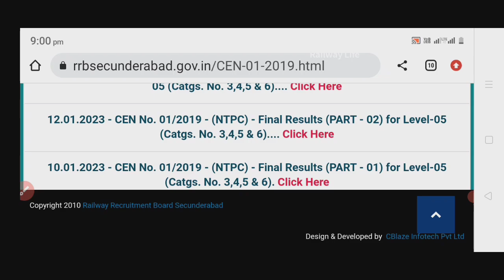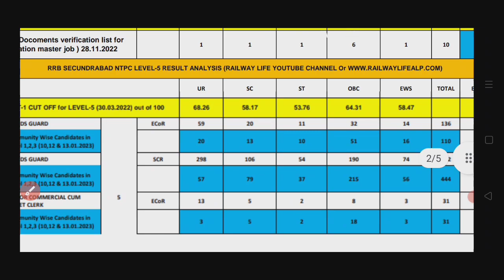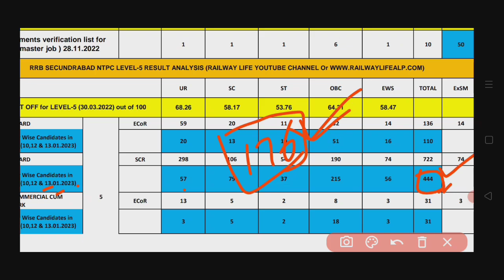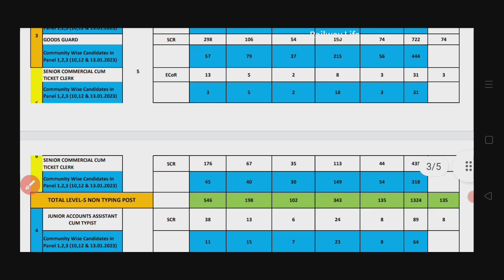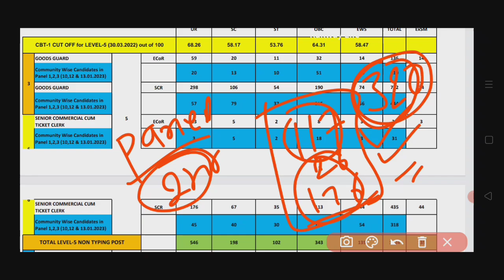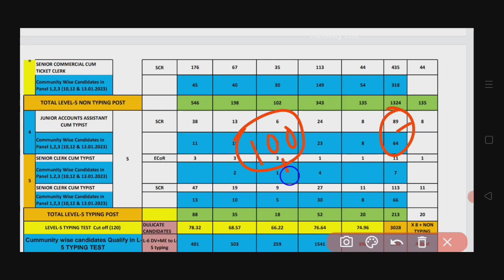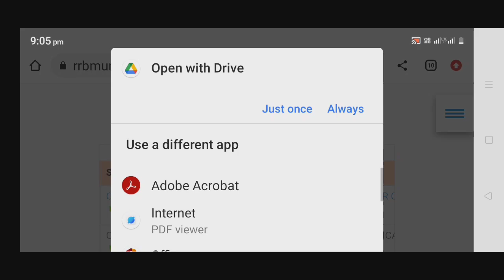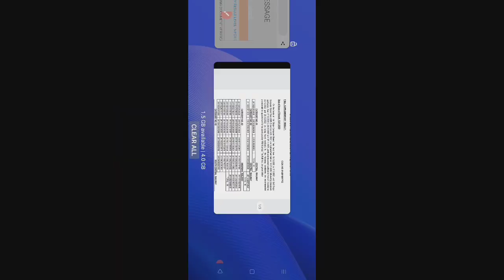rrb secunderabad level5 cut off नही आया,कैसे मालूम होगा कितना seat vacant, 2nd dv, rrb Mumbai ranchi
rrb secunderabad level5 cut off नही आया,कैसे मालूम होगा कितना seat vacant, 2nd dv, rrb Mumbai station master and commercial apprentice panel for zone CR,SCR and WR ranchi corrigendum of panel level 5 and 2 candidates remove from panel published on 11 January 2023.